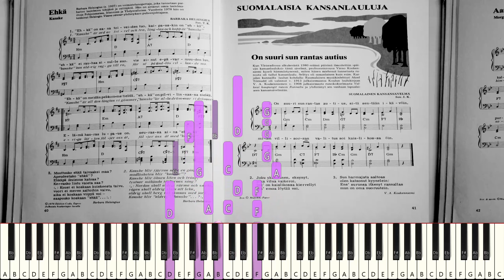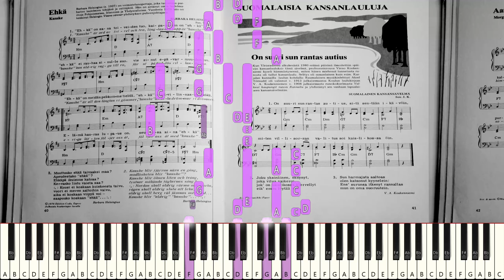"On suuri sun rantas autius" [Nuoteista soitettu]